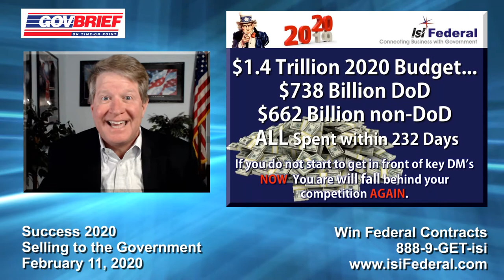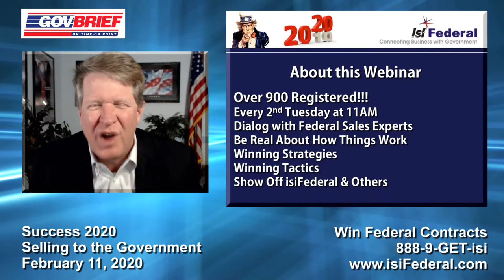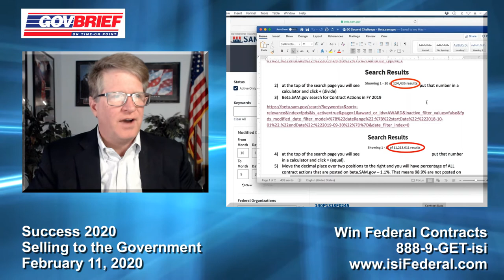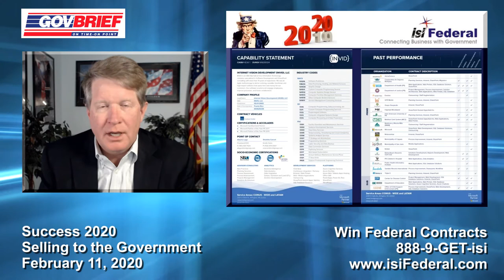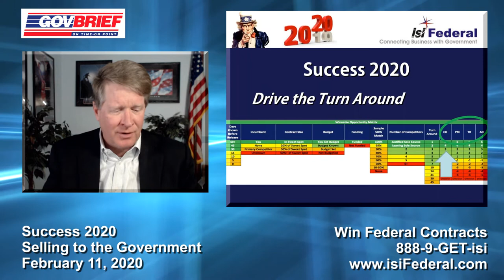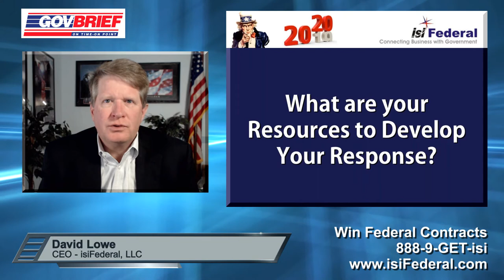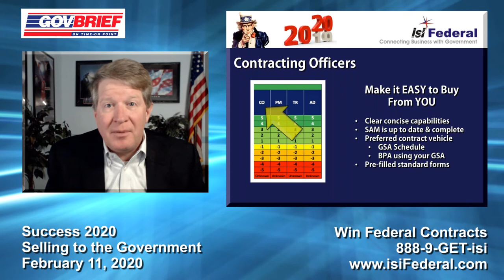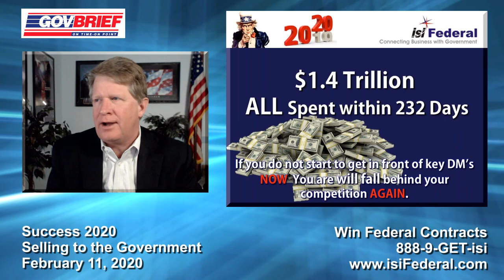Selling to the Government - Success 2020!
Everything else stays the same…

Always FREE!
Every 2nd Tuesday
11 AM Eastern Time

Session Overview

*98.7% of opportunities will NEVER hit beta.SAM.gov (formerly fbo.gov)?
*76.4 % of ALL contracts have less than 5 respondents?
*38% of all contracts have 1 respondent?
*Source FPDS.gov

Surprised? Obviously federal buyers are buying from people they know, like and trust (shocking) and Relationships matter!

If you want to win federal contracts, you need to know about opportunities BEFORE they go to shortlist of qualified vendors or hit the street at beta.SAM.gov.

Proactive marketing is critical to your federal success...

Get your company in front of decision makers before they start making decisions for specifications and requirements.  Join us for these free sessions and learn how you can...

1) Get your company ready for success
2) Find buyers for what you sell.
3) Get in front of buyers and program managers.
4) Build relationships so you can be on the shortlist.
5) Respond with WINNING proposals so you can…

WIN MORE FEDERAL BUSINESS!

Learn from the experts who have proven track records of marketing, bidding and winning Billions in federal sales!

Dave Lowe – CEO isiFederal LLC and Founder of QuikFuse™. Established in 2009, isiFederal has provided marketing, representation and federal sales support to small and medium businesses looking to grow their federal business.  Booking over $440M in direct and indirect federal sales, isiFederal provides the pathway for businesses to build relationships, get shortlisted and win federal contracts.  In 2018, isiFederal launched QuikFuse™ the fastest GSA eBuy notification system on the planet to help GSA schedule holders find and respond to GSA RFQs.  Strategically located within the DC/MD/VA corridor, isiFederal’s exceptional team of federal sales experts along with its building block approach provides companies with the knowledgeable resources they need to understand, manage and effectively grow their federal business.

Rafael Marrero – CEO - Rafael Marrero & Company. Rafael Marrero & Company (RMC) is a nationally certified Minority Business Enterprise (MBE) and Inc. 500 company helps other Veteran-Owned, Minority, Women, and Small Businesses break into the Federal marketplace through SBA Certifications, Minority and Small Business Certifications, GSA Schedules and Marketing. RMC Business-to-Government (B2G) management professionals can also help you determine which market segment or supply chain areas are the most appropriate choices for your business. Rafael Marrero & Company’s B2G Management professionals are well versed in advanced marketing services aimed at the Federal level and can discuss future growth and capacity planning.

Featured Guests

Jamey Zell – GSA Logic. GSA Logic is your source for affordable GSA Schedules including the most popular schedule for IT products and services, the GSA Schedule 70. With over 14 years of experience, and a 100% track record, we guarantee the award of your GSA Schedule.  For existing GSA Schedule holders we offer GSA Schedule revisions and GSA Schedule maintenance along with other services. Watch our video on how to diversify and win more business with the GSA! Don’t delay – start winning the business you deserve today!

Gregg Clarke – DeSutter Kerr & Associates. The core of our services remains in helping our clients respond to government solicitations; nothing is as rewarding as helping our clients grow their businesses through winning government contracts. DKA has written hundreds of winning government proposals for clients, with billions of dollars in contract wins. From initial solicitation review to contract startup, DKA is with you for the entire process.

GovBrief.us your source for maintaining compliance with current federal regulations and initiatives.  For more information on briefing materials please contact the subject matter expert above.